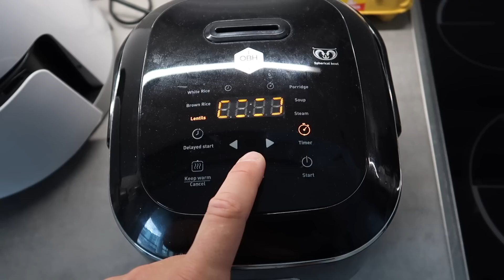Maaninen Jalkapäivä + Motivaatio Elämiseen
Jätä tykkäys ja tilaa! Tällä videolla treenaan jalkoja, unboxaan uuden macbookin ja herätän ajatuksia elämästä ja miten sitä kukin haluaa elää.